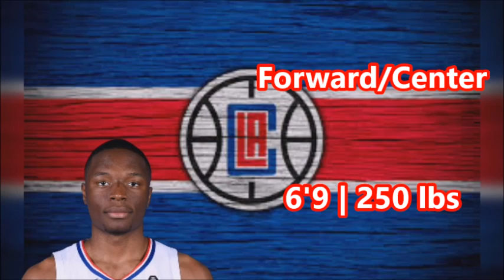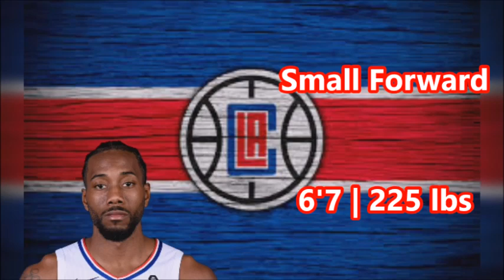Los Angeles Clippers Roster 2020-2021 Season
Los Angeles Clippers 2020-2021 Roster

Clippers were title contenders last season but because of lack of chemistry they blew a 3-1 series lead to Denver. With a new head coach and added veteran players surrounding Leonard and George they don't have any excuses after a disappointing early playoff exit.

Los Angeles Clippers Official Team Roster:
Kawhi Leonard
Paul George
Serge Ibaka
Lou Williams
Marcus Morris
Pat Beverly
Nic Batum
Reggie Jackson
Luke Kennard
Ivica Zubac
Pat Patterson
Mfiondu Kabengele
Terance Mann
Daniel Oturu
Jay Scrubb
Amir Coffey

GOD BLESS